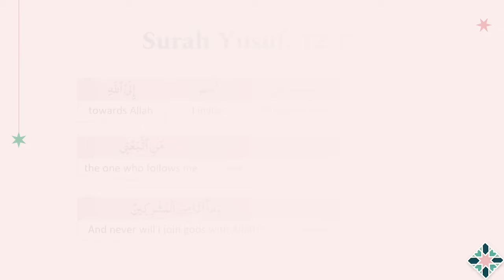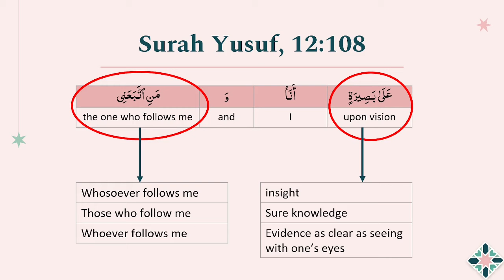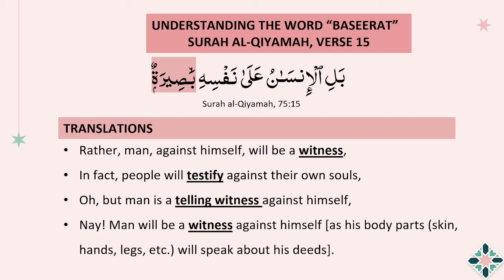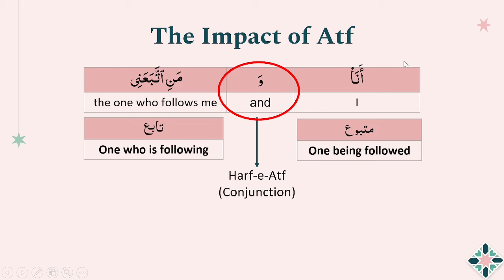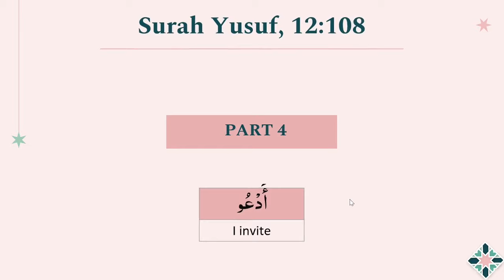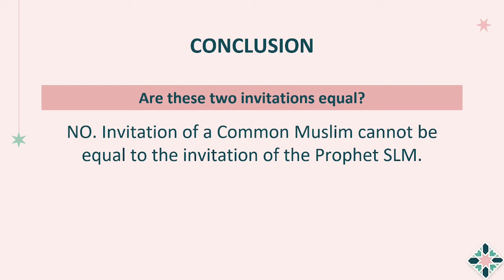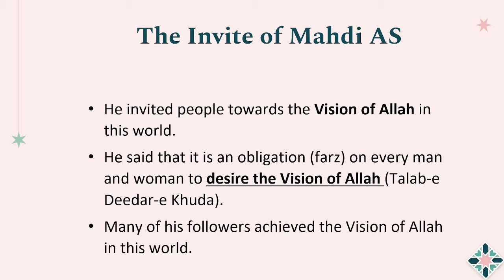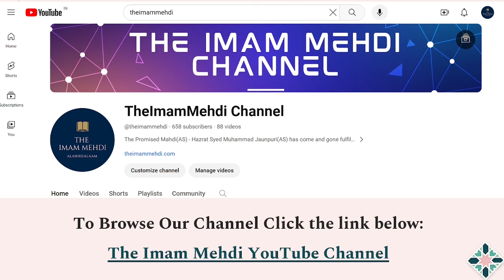Surah Yusuf 12:108 | Mahdi AS in the Quran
Hazrat Mahdi Alaihis Salam is mentioned in various verses of the Quran. Surah Yusuf Verse 108 (12:108) is one such verse. This video explains how grammatically and contextually the person mentioned in this verse is the Promised Mahdi.

Channel Search
Mahdi in Quran
Mahdavis
Hazrat Syed Muhammad Jaunpuri Mahdi Alaihis Salam
Signs of Mahdi in Quran
Coming of Mahdi
Vision of Allah